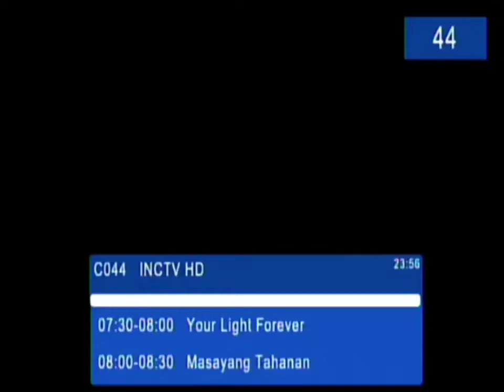INC TV - Sign OFF [6-JUNE 2022]